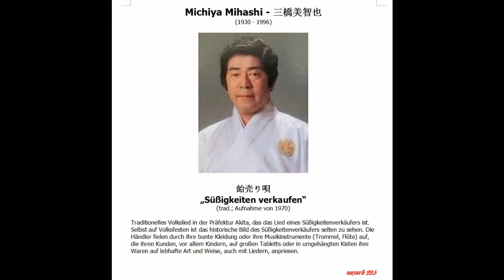Michiya Mihashi - 三橋美智也 --- 飴売り唄 „Süßigkeiten verkaufen“